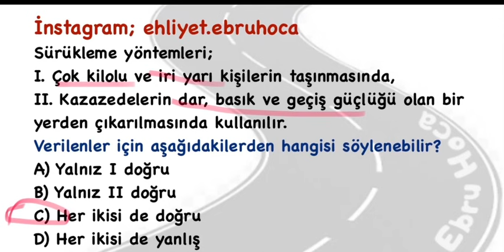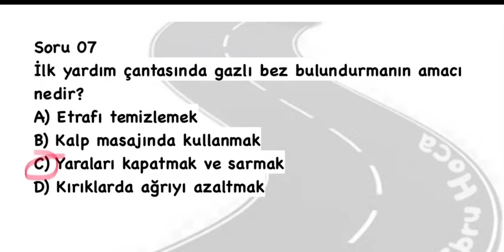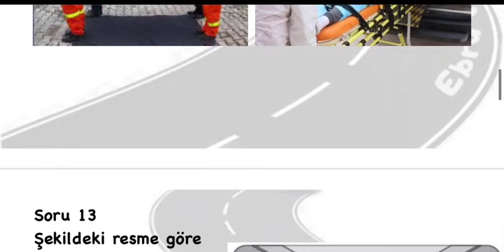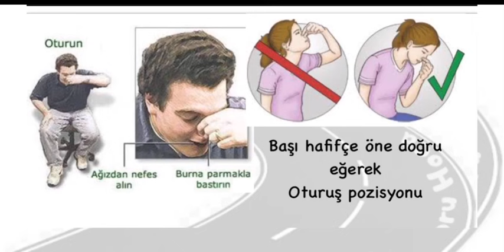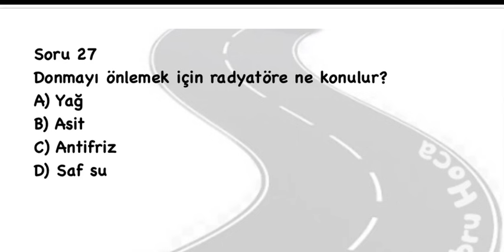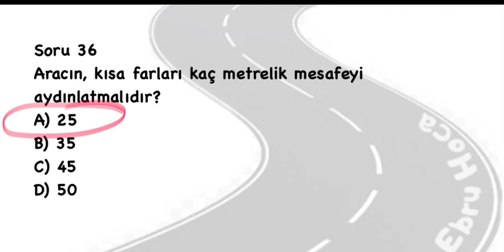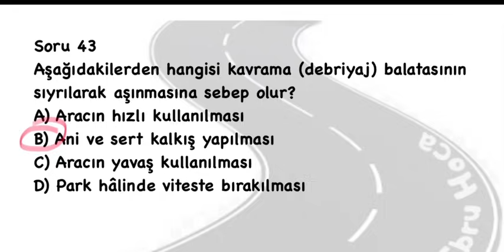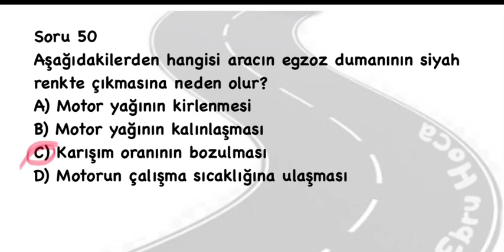2021 TEMMUZ AĞUSTOS EHLİYET SINAVI SORULARI - 2021 ÇIKMIŞ EHLİYET SINAV SORULARI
2021 TEMMUZ AĞUSTOS EHLİYET SINAVI SORULARI - 2021 ÇIKMIŞ EHLİYET SINAV SORULARI